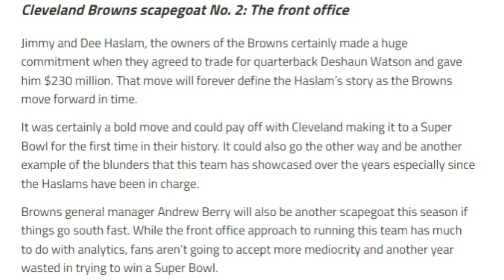Who's to Blame if the Browns 2022 Season Goes South? - Sports4CLE, 7/18/22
Dave Bacon and Scott Petrak respond to Dawg Pound Daily's 4 scapegoats if things go bad for the Browns in the 2022 NFL season.